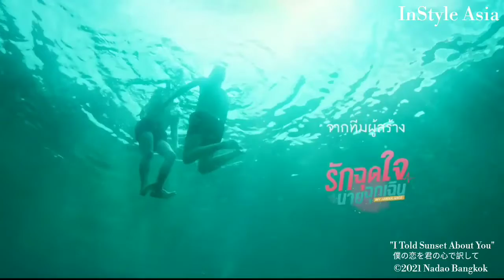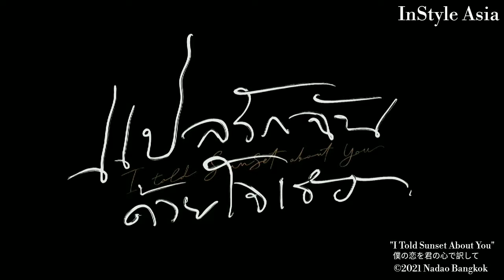2gether The Series' OST, I Told Sunset About You, Bad Genius The Series won Nataraja Awards 2021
Nayaraja Awards is one of the three biggest awards in Thailand entertainment industry in the fields of drama, news, variety shows on television and radio organized by Radio-television broadcasting federation. The year's winners were announced over the weekend, covered all platforms both broadcasting television and online media include 6 categories (39 awards in total)

Best Series Original Soundtrack this year is “Kan Guu” (คั่นกู), performed by Bright Vachirawit from "2gether The Series"

Best Online platform series of the year by audience vote is a Thai Bl series, "I Told Sunset About You" (僕の愛を君の心で訳して in Japanese title), telling about a young couple who don't know themselves, starred by Bilkin Puttipong and PP Krit in Phuket old town. They decided to follow their dreams and moved to capital city of Bangkok. The series also reveals many stunning local spots and the Peranakan culture in Phuket as well as the fate of each character.

【12th Nataraja Awards 2021】
■「Best Online platform Original  series」I Told Sunset About You
■「Best Online platform series Original Screenplay」I Told Sunset.About You
■「Best Online platform series Actress」Khemanit Jamikorn - "Mother"
■「Best Online platform series Actor」Billkin Putthipong Assaratanakul - “I Told Sunset About You”
⚫「Best TV series」Bad Genius: The Series
⚫「Best TV series Director」Pat Boonnithipat from "Bad Genius: The Series"
⚫「Best TV series Actress」Suvanant Punnakant - "Better Off Mine"
⚫「Best TV series Actor」Thanapob Leeratanakachorn - "I Beg You To Reborn Near Me"
⚫「Best TV series Support Actress」
Kathaleeya McIntosh - One Year 360 Days My Home Your Home"
⚫「Best TV series Support Actor」Dom Hetrakul - "Better Off Mine"
⚫「Best TV series Team Actors and Actresses」Bad Genius: The Series
⚫「Best TV series Screenplay」Bad Genius: The Series
⚫「Best TV series Costume Design」The Passbook
⚫「Best TV series Cinematography」Bad Genius: The Series
⚫「Best TV series Art Directing」The Passbook